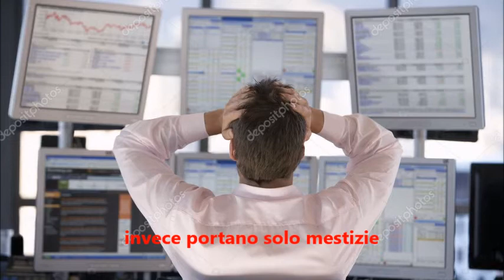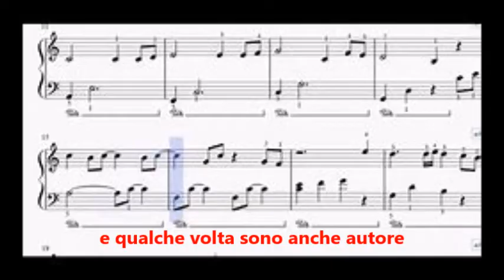IO RESPIRO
Nell'epoca del coronavirus con la pandemia tante persone sono state aggredite dal male e curate in ospedale principalmente con la respirazione assistita dalle macchine. Voglio ribadire che io invece respiro senza l'ausilio di macchinari e riempio il mio tempo dedicandomi alla gestione degli approvvigionamenti alimentari attraverso i supermercati, che sono gli unici negozi accessibili, visto le restrizioni vigenti in tema di movimento delle persone. Mentre in casa le mie attività si limitano alla lettura, cantare e suonare la chitarra, preparare pane o pizza ed avere tanta pazienza nell'attesa di tempi migliori. tutto questo viene raccontato in questa mia composizione a cui ho dato il titolo di "IO RESPIRO", che è anche un augurio per il futuro.